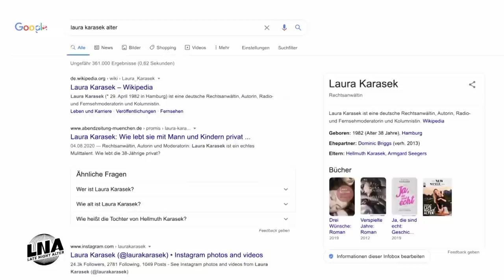Laura Karasek und Ariane Alter auf Glühweinjagd | Late Night Alter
Die Après-Ski-Saison ist eröffnet. Ariane Alter und Laura Karasek schmeißen sich in ihre Schneeanzüge und stellen sich einer knallharten Challenge: Apres-Ski´s Castle. Da Après-Ski dieses Jahr ausfällt, braucht es eine Ersatzdroge. Die Lösung: Als lebende Pacmans bzw. Pacwomens sammeln die beiden Glühweintassen im Après-Ski Labyrinth. Wer am Ende den meisten Glühwein gesammelt hat, gewinnt. Doch es gibt einen Haken: Das Coronavirus. Während die beiden den Glühwein einsammeln, werden sie von riesigen Coronaviren verfolgt. Und wenn die ihnen zu nahe kommen, also näher als der vorgeschriebene Mindestabstand von 1,5 Metern, wird es gefährlich. Am Ende ist das Après-Ski Labyrinth klebrig von verschüttetem Glühwein und einige der Tassen sind auch kaputt gegangen (sehr ärgerlich, da gab es auf dem Weihnachtsmarkt fünf Euro Pfand drauf). Es war knapp, aber die Siegerin steht fest.

Als Preis gibt es einen Desinfektionsmittelkorb. Wer den erhält, erfahrt ihr im Video.

Von Paygap, Gender über Diversität, Gentrifizierung bis Klimakrise:
Ariane Alter greift in "Late Night Alter" gesellschaftspolitische aber auch popkulturelle und boulevardeske Themen auf, die sie mit ihren Studiogäst:innen spielerisch in Sketchen und Live-Aktionen im Studio verpackt.